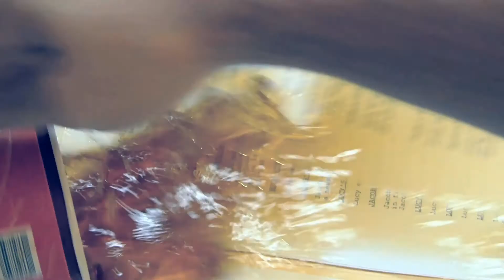Stakeout- comedy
Detective comedy